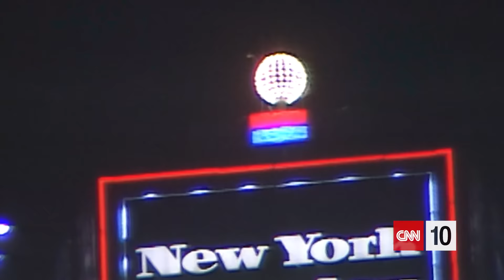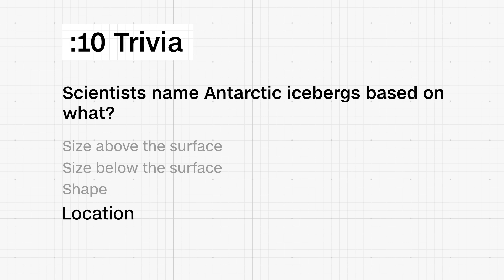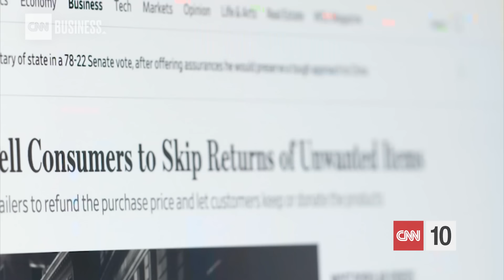World’s Largest Iceberg Is On The Move | January 8, 2024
Today, CNN 10 starts 2024 with coverage of a major winter storm rolling through the US with millions impacted and more storms on the way. Then, CNN 10 takes you near the South Pole where an iceberg about three times the size of New York City is drifting around the Antarctic Peninsula. We’ll also explain where those “free” online return items may actually go, and it might surprise you! And before you go, an Oklahoma teen does the unthinkable – he beats the iconic video game Tetris.  All that and more on this episode of CNN 10.